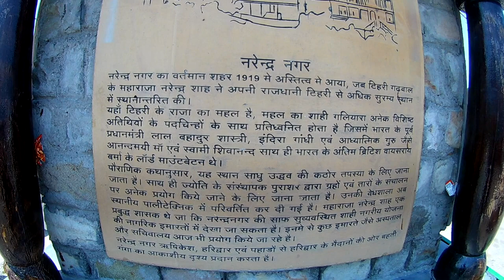Delhi to Tehri Garhwal II Devbhoomi II Tehri dam II Tehri Lake II Jet king ride II water sports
Hey,
I'm up with this new series, in this series of videos I'll share my experience of my Tehri Garhwal visit.
In this video I have covered Mansoorpur (best breakfast place on this highway), Narendra Nagar, Tehri Dam, Tehri Garhwal, Tehri Lake.

Thanks,